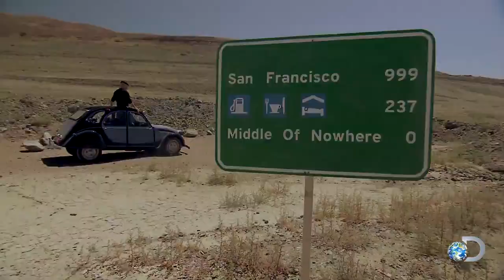MythBusters Transformers Trailer